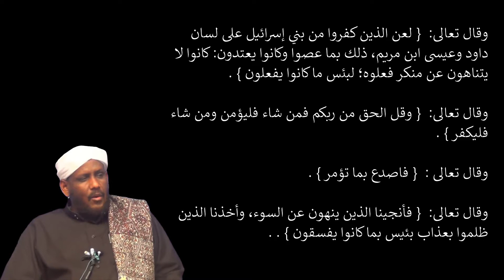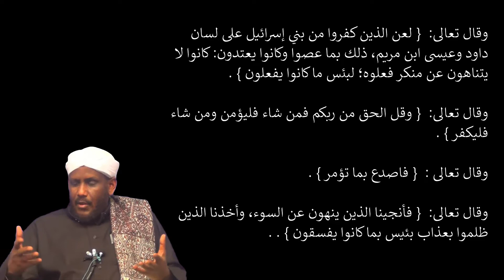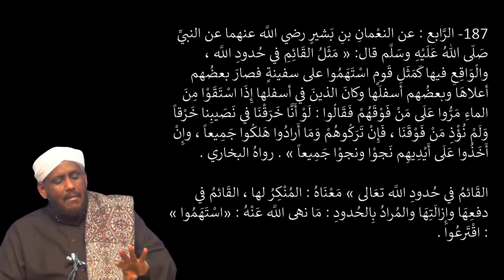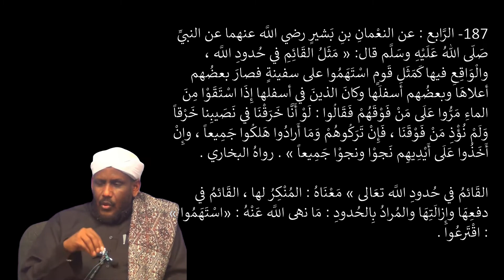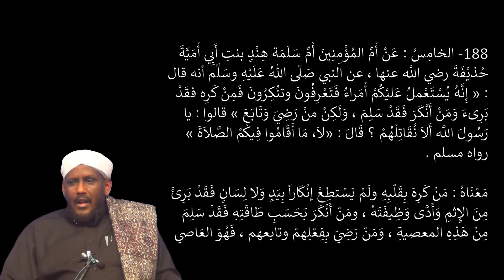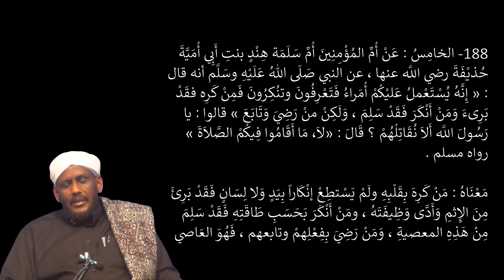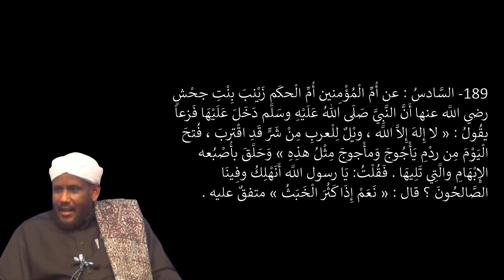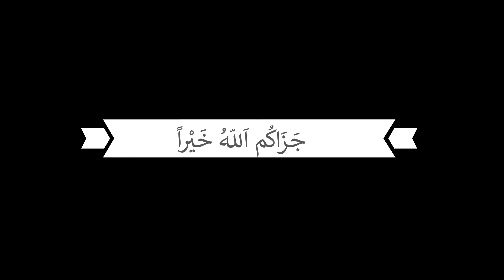DARSIGA 26AAD | RIYAADUL SAALIXIIN | Sheekh Saalax Macalin Cabdulaahi | Tafsiir TV